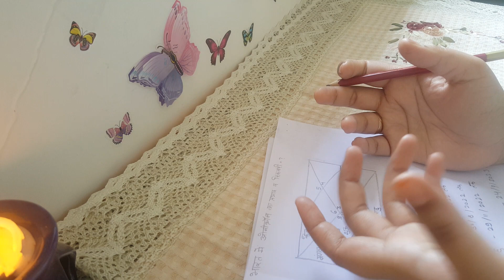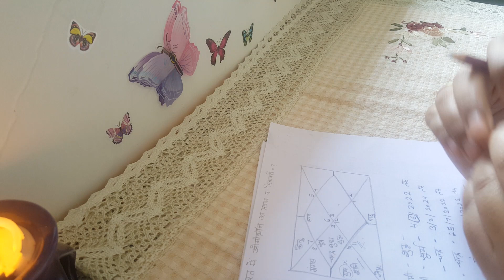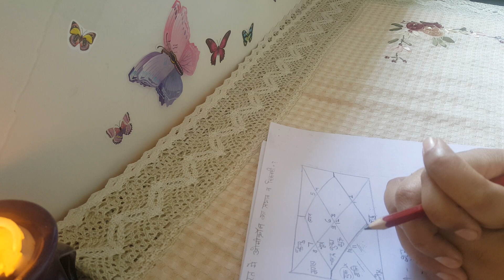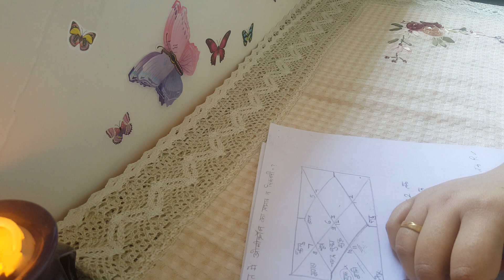ज्योतिष 2022, कोरोना और भारत, Effects of Corona in India || Astrology analysis